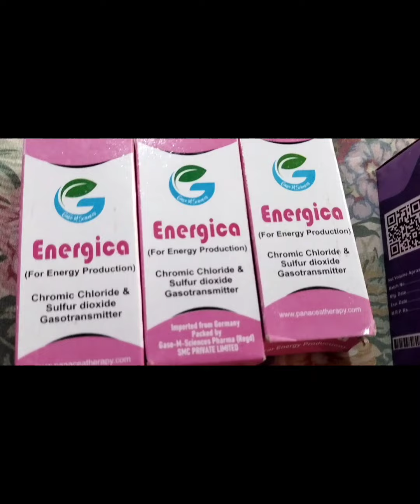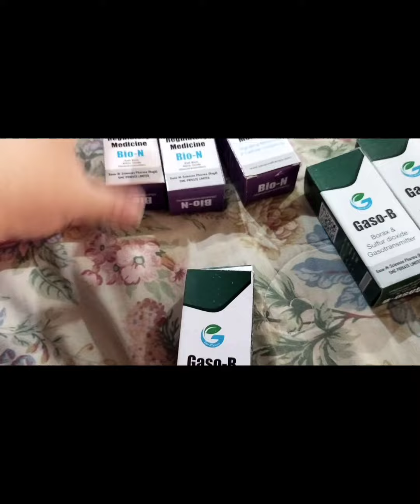doctor nisarahmed gorar cpchild cptreatment cerebralpalsy warsak road neurotransmitters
The very best doctor for CP children.
neurotransmitter..
muscular system..
brain transmitter..
mazor Bachy
falij
jori ka Drd..